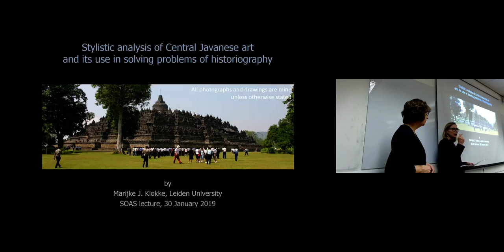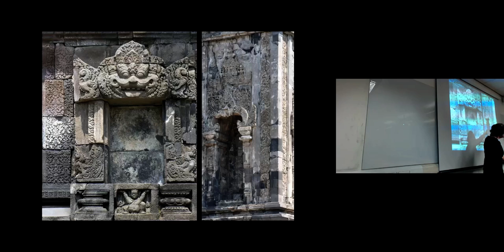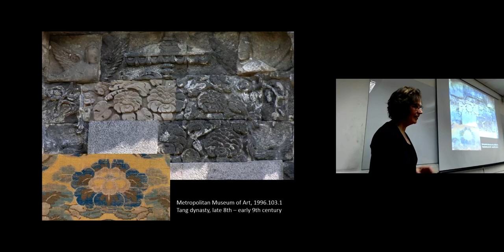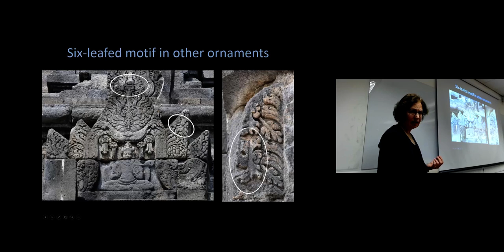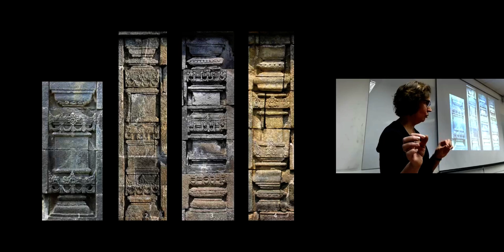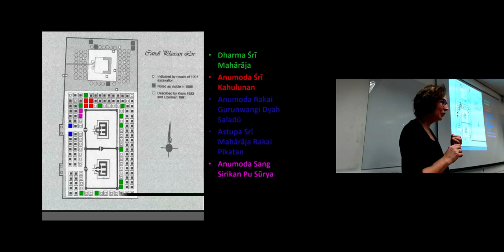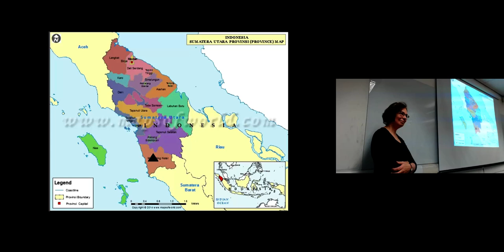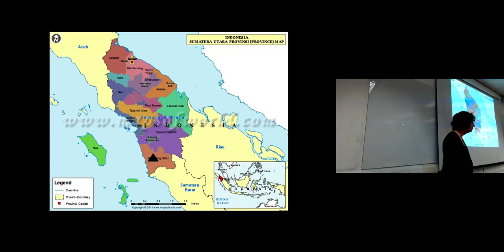Stylistic analysis of Central Javanese art | SOAS University of London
Stylistic analysis of Central Javanese art and its use in solving problems of historiography was a seminar given by Professor Marijke Klokke (University of Leiden) at the Centre of South East Asian Studies, SOAS University of London on 30 January 2019.

Central Javanese temples are full of ornament: ornamental bands, garlands, kala heads, makaras, repeat patterns and spiral scroll ornaments, for instance. In this lecture I will present a chronology of Central Javanese temple ornament and show that an analysis of their forms and styles may contribute to solving questions of Central Javanese history and bringing clarity to the web of theories that have developed, for instance on the date of Borobudur, on the Hindu Loro Jonggrang temple complex and connections to the Buddhist Śailendras, on relationships between Hindu and Buddhist kings in general, on relationships between northern and southern Central Java, on fragmentation or centralization of the state and on connections with East Java, Sumatra and beyond.

Biography
Marijke Klokke is professor by special appointment of South and Southeast Asian Art and Material Culture at Leiden University. After studying Indian and Iranian Languages and Cultures in Leiden, with a major in the early history and art history of India and Indonesia, and minors in Old Javanese and Indonesian, she received her PhD from Leiden University in 1990. She worked as assistant curator in the Oriental Department of Leiden University Library and as curator at the Leiden Museum of Ethnology and she has been teaching at Leiden University since 1991. She has published extensively on the Hindu and Buddhist art of Indonesia, in particular that of Java. Works include The Tantri reliefs on ancient Javanese candi. Leiden: KITLV (1993) and  a forthcoming publication: A golden age of temple building in Java (8th-9th centuries): chronology and historical contextualization.